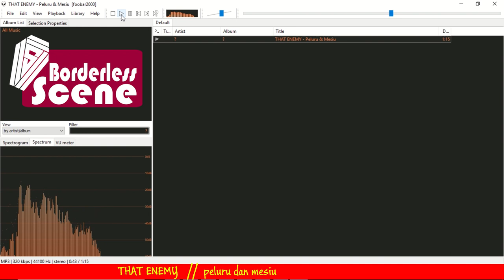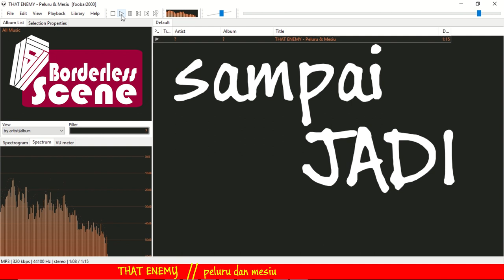THAT ENEMY - Peluru dan Mesiu (Grindcore)(Video Lyric - Promo Demo 2019)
THAT ENEMY is a new entry deadly GRINDCORE band from Cimahi City, Indonesia

The Constant and intense of their traditional hyperblast make the audience sick and dead lying down. There's no time to relax, they don't give a forgiveness to bulldoze everyones with their terrible grinding machine

Current formation are:
Anggi Ardiansyah // Guitar
Cepie Permana // Drum
Rahmat Ramadhan // Voice

the strong recomended for the fans of Magrudergrind, Wormrot, Nasum, Exhale, Rotten Sound, Napalm Death, Mumakil, Gadget, Phobia, etc

booking/bussiness inquiry, please contact our instagram account : borderless.scene